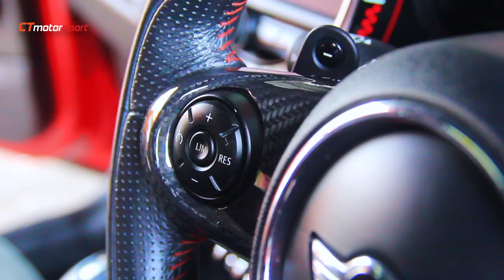MINI COOPER F56 INSTALL CARBON FIBER EXTERIOR AND INTERIOR ACCESSORIES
• Exterior Accessories :
-Dry Carbon Front Scoop Cover
-Front Lamp Cover
-Rear Lamp Cover
-Dry Carbon Logo Emblem Cover
-Carbon Fiber Side Mirror Replacement
-Fender Cover
-Carbon Fiber Petrol Cap Cover
• Interior Accessories :
-Dry Carbon Steering Wheel Cover
-Carbon Fiber Dashboard Cover
-Window & I-Drive Controller Cover